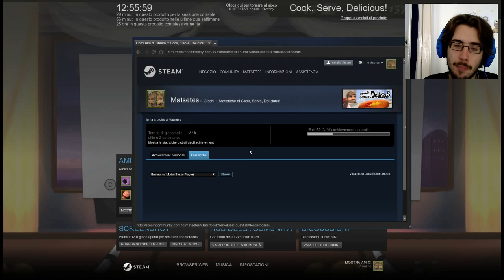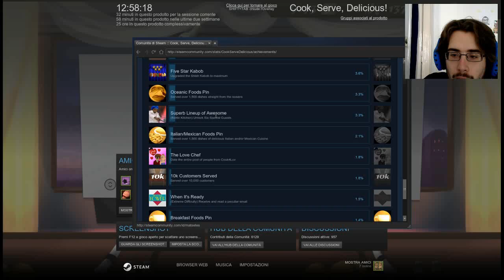Per un pugno di polpette - Cook, Serve, Delicious! Ita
Siamo di nuovo all'opera per diventare gli chef migliori di sempre!